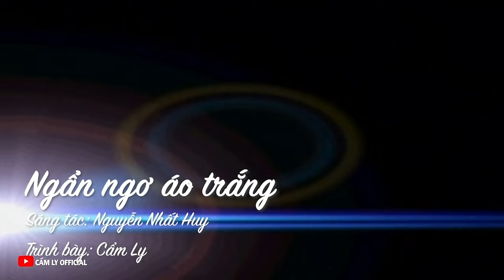NGẨN NGƠ ÁO TRẮNG - CẨM LY | Sáng tác: Nguyễn Nhất Huy (Phát hành 2001)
NGẨN NGƠ ÁO TRẮNG

Bước xuống phố ngẩn ngơ chiều nay áo bay
Bước xuống phố thấy em hồn nhiên tóc mây
Có chiếc lá úa rơi dài theo bước ai
Bao nhiêu ngày qua anh mơ hình bóng xa xôi

Bước xuống phố thấy con đường xưa lá rơi
Bước xuống phố ngẩn ngơ tìm em bé ơi
Thấy áo trắng thướt tha về trên phố vui
Trong anh thầm mơ, trong anh thầm nhớ bao ngày

Bao hôm qua phố chờ ai đợi ai
Áo bay vô tư làm cho lòng anh buồn mãi
Như mây trên phố, hồn nhiên nào hay
Lối em đi qua còn anh chờ đó bao ngày

Bước xuống phố vẫn em hồn nhiên tóc mây
Có nỗi nhớ nói chưa thành câu bé ơi
Anh yêu thầm ai hay yêu tà áo bao ngày…